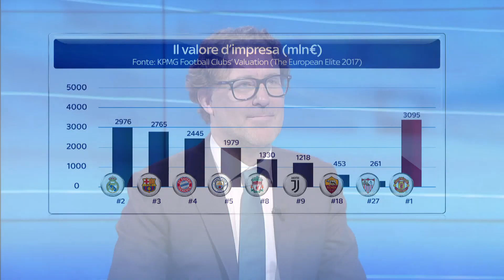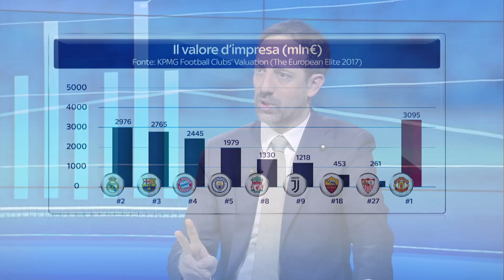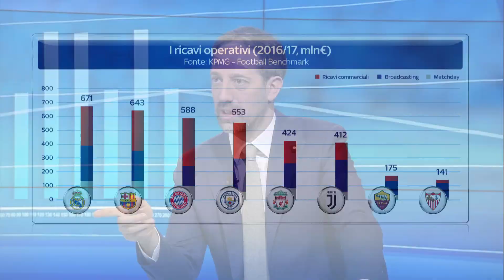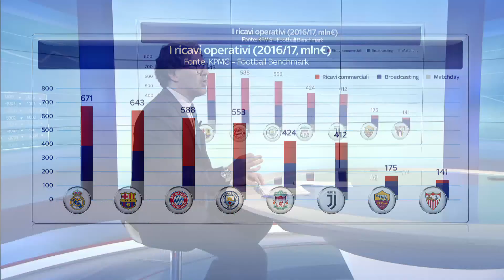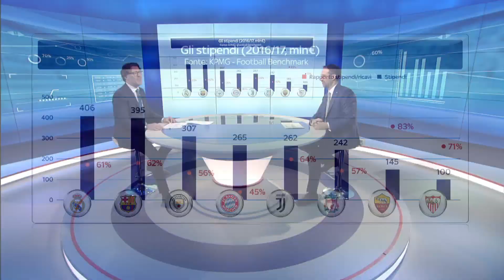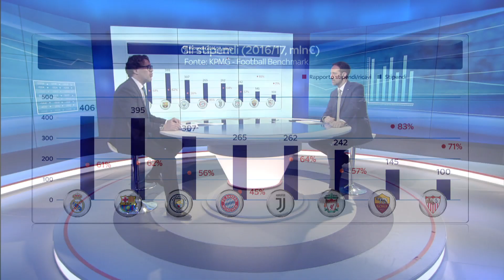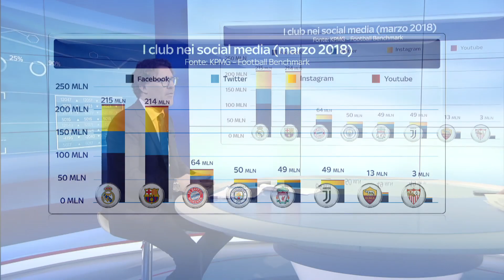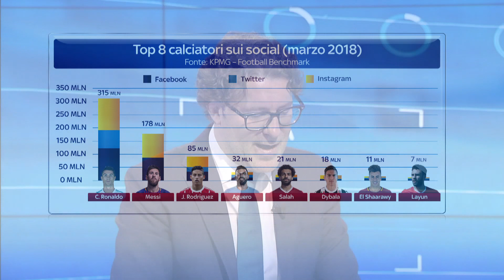Sky Football Benchmark: : Champions League Top 8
KPMG Football Benchmark provides a financial comparison of the clubs taking part in the 2018 UEFA Champions League quarter-finals.